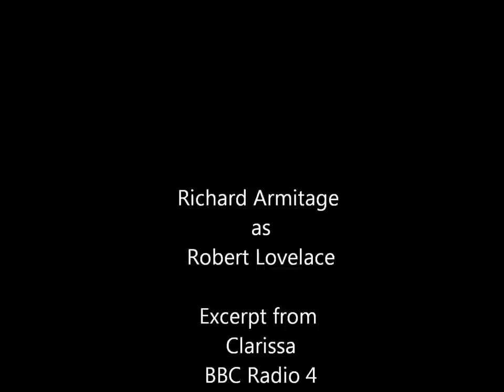Richard Armitage as Robert Lovelace in Clarissa